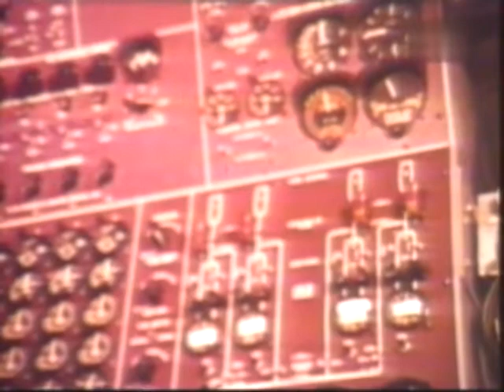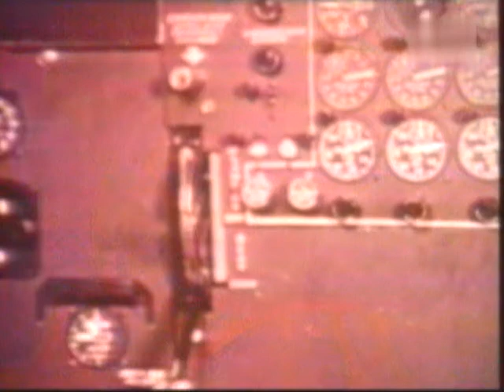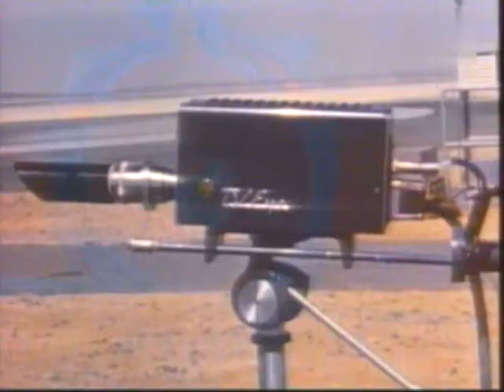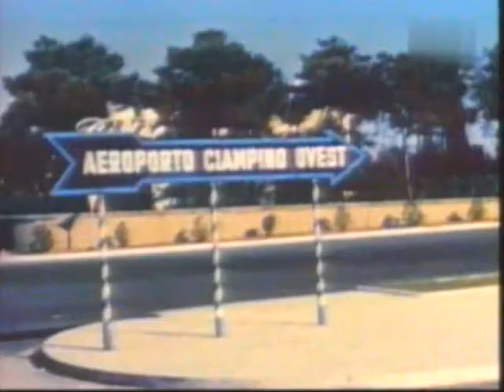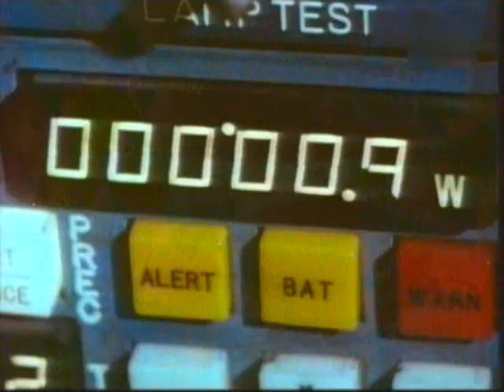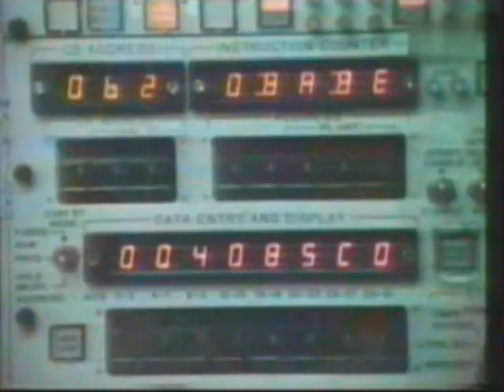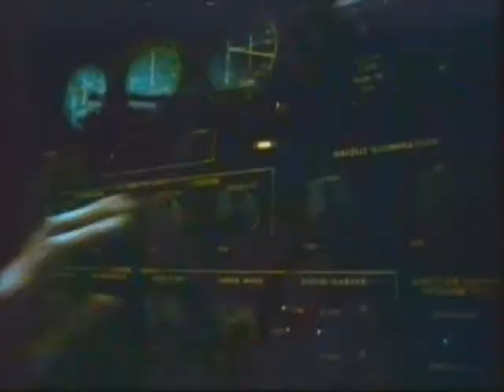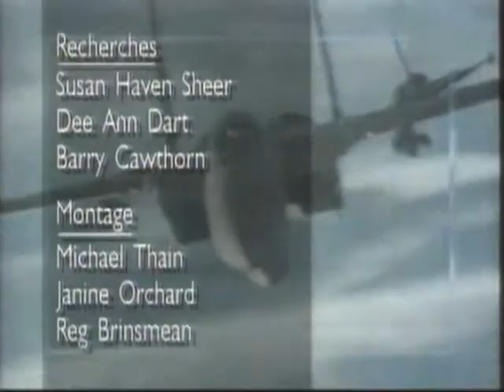Fr 34 Les Ailes De Légende Le Boeing 707 C135